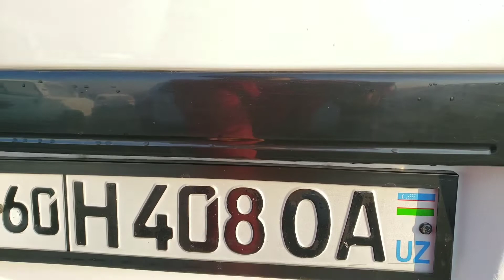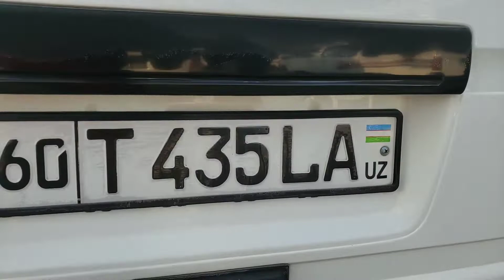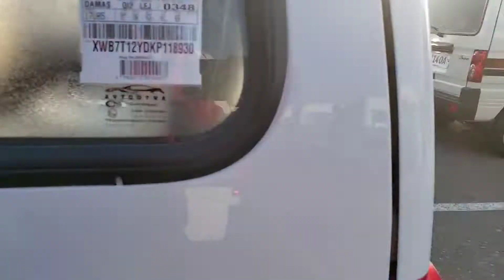DAMAS NARXLARI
ASSALOMU ALAYKUM QADIRLI OBUNACHILAR VA KANALIMIZ MEHMONLARI BU VIDEO DAMAS SORAGAN OBUNACHILARIMIZ TALAB VA ISTAKLARIGA ASOSAN TAYYORLANDI VIDEO YOQSA ALBATTA LAYK BOSIB VA KANALGA OBUNA BOLISHNI UNUTMANG